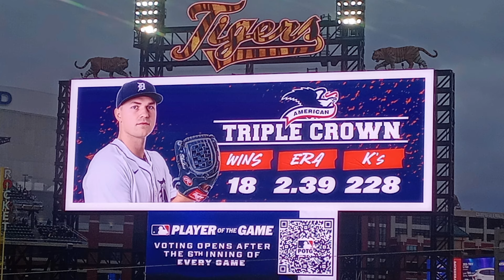JEALOUS Punk Legend *SLAMS* KISS!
0:00 Intro
0:12 Backstory
2:54 JEALOUS Punk Legend SLAMS KISS
6:04 The Devil Gives The Devil His Due

Sourced from: